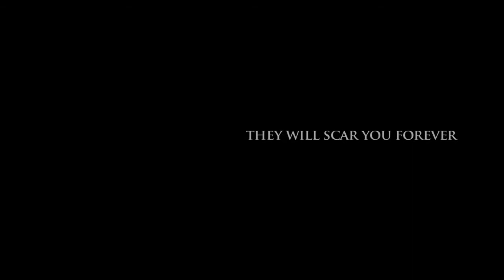Bereavement 2010 Official Trailer IranTarane